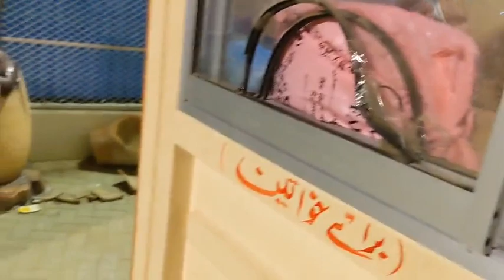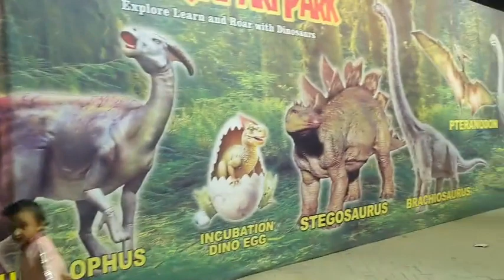Dino safari park special video